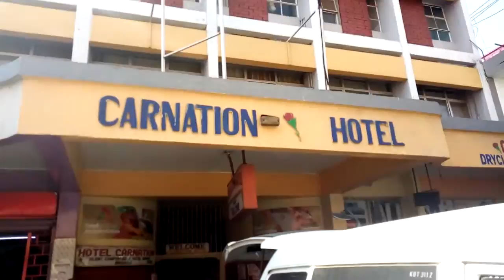BEST CORAL REEF TANK AQUARIUM|DIY CORALS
aquarium was fabricated to fit clients request as a present.it was fitted at the carnation hotel in nakuru kenya